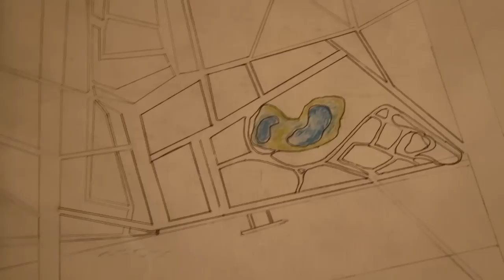Staple City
Ever wondered what a city made of 15,000 staples looks like?
Ever wondered what a song written about a city made of 15,000 staples would sound like?
It'd end up something like this.

Here are the lyrics if you want a singalong:

I remember the plan you gave us,
to think and build, that would save us.

                         Finding a new home,
the giant set in a brilliant chrome.
It stands so high,
I see it scrape the sky.

                         They all become taller,
in their shadow I've never felt smaller.
The sun starting to set... a view that i'll never forget.

The city comes alive with a brilliant light.
Stands out a mile in the coldest of nights.
The smiles below the face of the moon.

Fresh new season, watching the grass grow
changing my mind, I imagin the snow.
Half the world away,
I feel astray.

                Lighting up the darkness,
to eclipse the shadow of all this.
Can we hide in the daylight?
Can we hide in their plain sight?

I thought it'd only just started,
but it was the time that we parted.
The sun goes down... I hear that rumbling sound

It stands out a mile in the coldest of nights.

and then when it's gone, it's gone too soon.

The streets crack and the city decays,
then again Rome wasn't built in a day.
Built in a day...